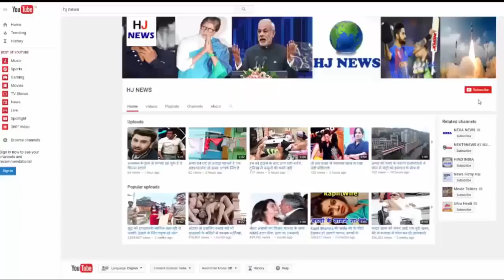इस बच्चे की ऐसी हालत देखकर होश उड़ जायेंगे आपके...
इस बच्चे को है लाइलाज बीमारी, 11 साल की उम्र में लगता है 60 साल का बुढ्ढा...

In the headlines from Amitabh Bachchan's film, Pa, Shreyas Baramte is also suffering from exposure to prolonged illness. There is no treatment for the elderly-looking disease at the age of 10.

Shreyas, a resident of Jabalpur, was made the Chairman of the Child Rights Protection Commission, one day in March. Fond of dance and music, Shreyas was very excited about it.

Shreyas also expressed his desire on the phone from the Commission Chairman that he wants to present dance and song in the program too. Her wish was fulfilled too.
With the twin brother theory in Jabalpur's Bright Convent School, the behavior of Shreyas, a student of class five, is normal, but occasionally he gets annoyed when teasing with children or pulling his hat. Also complains to Principal. Every day she goes to school, she is quite interested in reading.
This is the charisma of nature, that his twin brother, born with Shreyas, is completely normal. There is no disease in it. Seeing Amitabh Bachchan's 'Pa', Shreyas has become the fan of 'Big B'.

According to doctors, in some 40 to 80 million people in the world, one is the average of the symptoms of this disease.

HJ NEWS !!